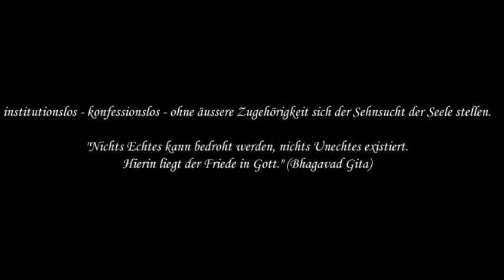23 pM. Raum im Innern